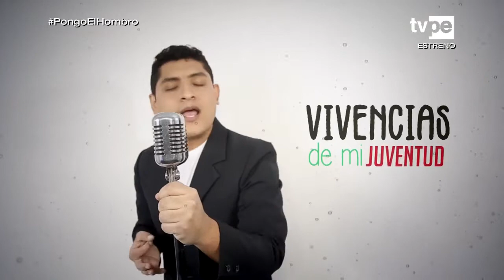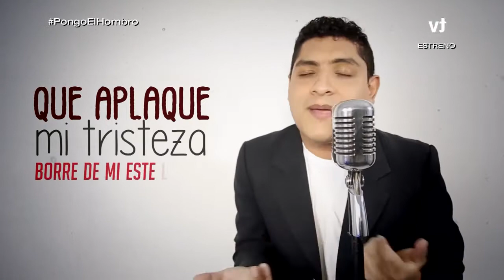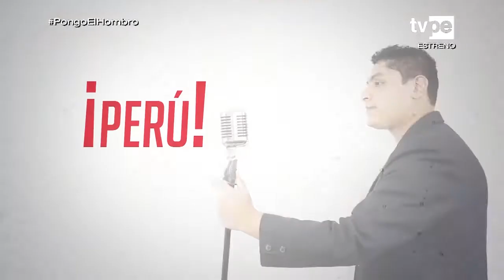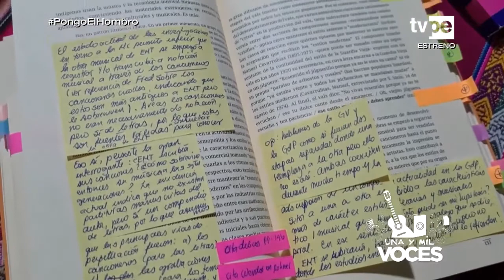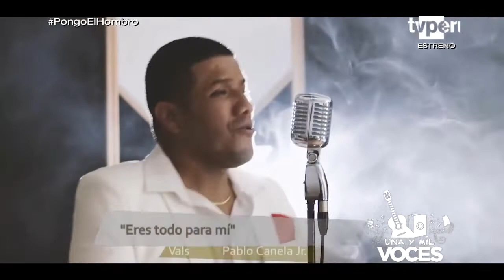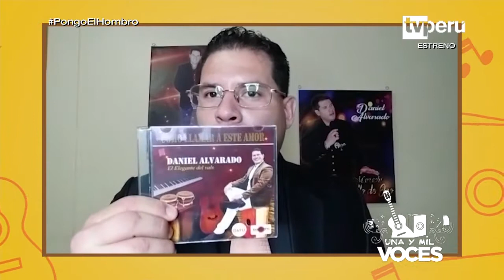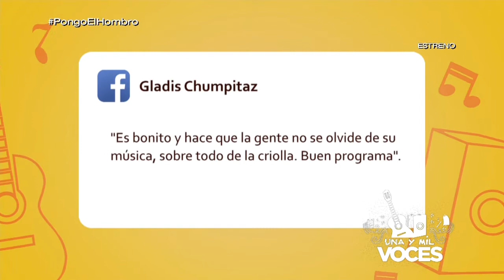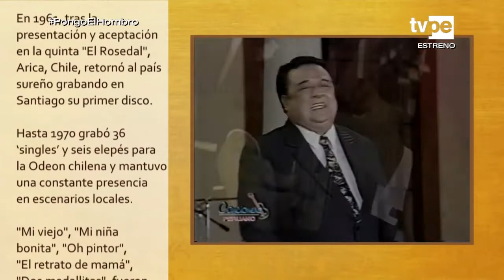Una y Mil Voces (23/05/2021) | TVPerú